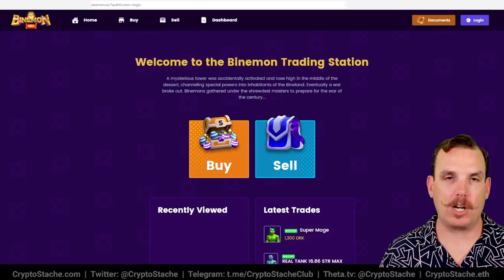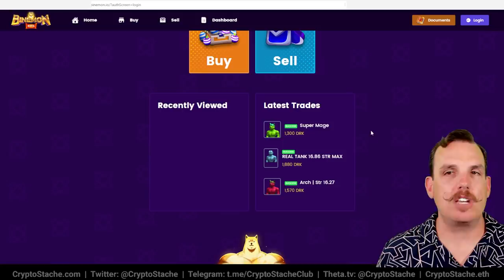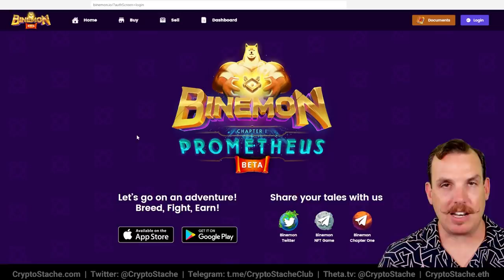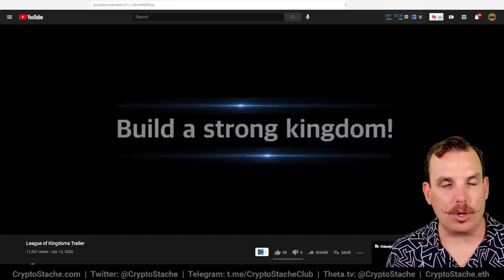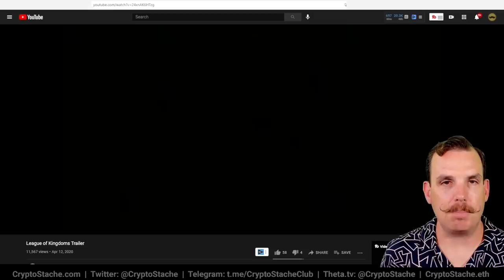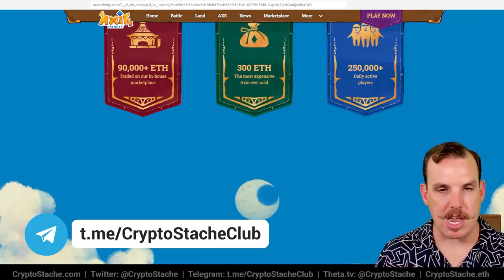Top 4 Mobile NFT Games To Make $50+ A Day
NFT Mobile gaming continues to be on the rise because its so easy to get started with just your phone and some time invested.

There are avid mobile gamers making anywhere from $10 to $50+ a day on some of these mobile NFT games.

The games range from pokemon style battle games, virtual pets, NFT land with Age of Empires style building, and card based strategy games like Hearthstone.

I break down the best 4 mobile NFT games where you can profit the most and find something that suits your game play style so you can play and earn on the go!

(you must download the mobile version directly from their website)

00:00:00 Intro
00:00:42 Setup
00:01:47 Binemon
00:02:57 Initial Sale
00:03:45 Ambrosia
00:04:19 Rate Of Earning
00:04:46 Game Preview
00:05:14 Level Up
00:05:55 Breakdown
00:06:25 League Of Kingdom
00:07:13 Different Ways To Earn
00:07:41 Gameplay
00:08:20 Breakdown
00:08:54 Splinterlands
00:09:39 Daily Quests
00:10:00 Rent Your Cards
00:10:16 Breakdown
00:10:34 Gameplay
00:11:09 iOS And Android
00:11:48 Axie Infinity
00:12:30 Not Cheap
00:13:34 SLP Tokens
00:14:19 Wrap Up